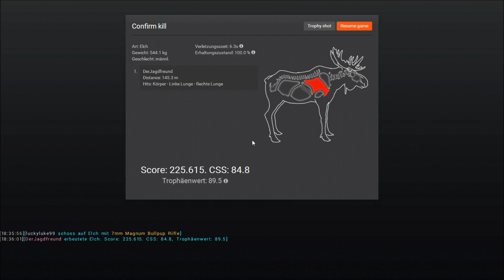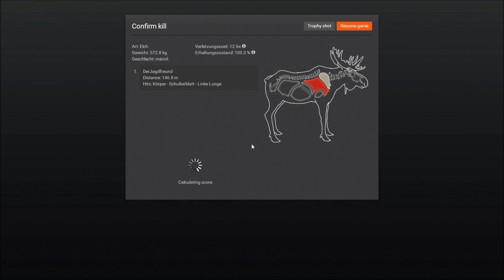Let's Play The Hunter 2016 # 2 + Reckord Mooses